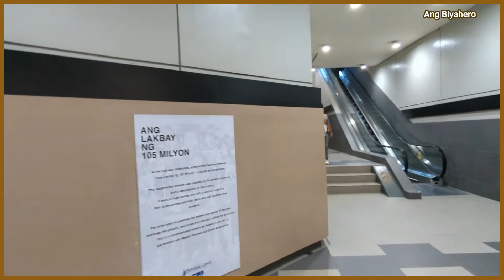Makati Underpass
Do you know that their is an Underpass at the Ayala Ave. and Salcedo Ave.in Makati? So ! Bisitahin po natin ito at mamamangha kayo ! Let's go!